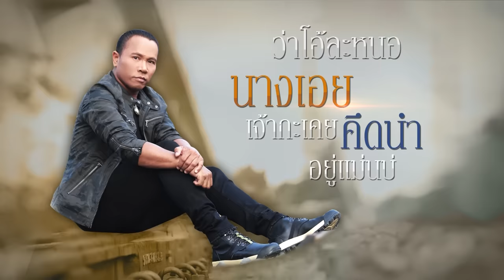บุญผลา - ไมค์ ภิรมย์พร【LYRIC VIDEO】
**กดติดตาม ไมค์ ภิรมย์พร OFFICIAL คุณจะไม่พลาด อะไรพิเศษๆ ที่นี่ที่เดียว คลิ๊กเลย

เพลง : บุญผลา
ศิลปิน : ไมค์ ภิรมย์พร
คำร้อง/ทำนอง : ตุ๋ย ด๊ะดาด
เรียบเรียง : จิระวัฒน์ ปานพุ่ม

บ่น่าเซื่อเนาะว่าเฮาสิมาพ้อกัน
คนตั้งว่าจักล้าน พอปานว่ามีผู้มาซุกยู้ใส่
ให้เฮาเว้าจา ให้ถืกชะตา ถืกใจ
จนตกหลุมความฮัก แล้วขึ้นบ่ได้ งึดใจอยู่เด้เนาะ

ว่าโอ้ละหนอ (เน้อ) นางเอย เจ้ากะเคยคึดนำอยู่แม่นบ่
ว่าฮักเฮาที่เกิดที่ก่อ กะย้อนว่า..ย้อนว่า

ย้อนบุญผลา เด้เนาะ พาเฮามาพบพ้อ
ฮู้สึกคือกัน อยู่เนาะ  คือฮักที่รอที่ฝัน
ให้บุญผลา พาฮัก ให้ฮักเฮาคือเก่าทุกวัน
ได้หายใจอยู่ใกล้ ๆ กัน จนฮอดมื้อตาย ได้ซ่ำนี้กะพอ.

บ่น่าเซื่อเนาะ ว่าอ้ายสิพ้อฮักแท้
นอกจากพ่อกับแม่ กะมีแต่เจ้าฮั่นล่ะเด้อ...อ้ายว่า
อดข้าวกะตาย ขาดเจ้ากะบ่ได้ สั่นดอกวา
เบิ่งแงงกันเด้อหล่า ให้สมบุพเพเฮาฮ่วมสร้างมาเด้อ..